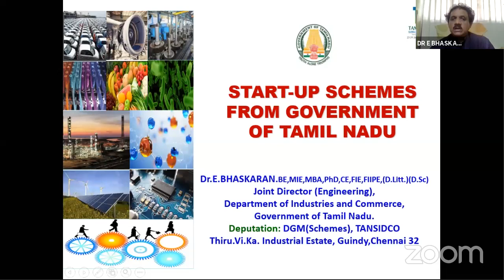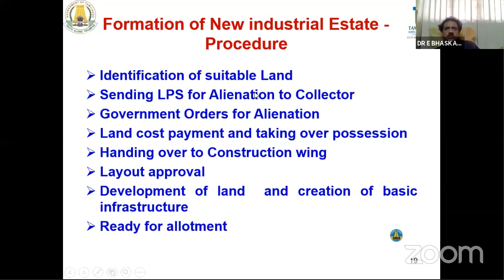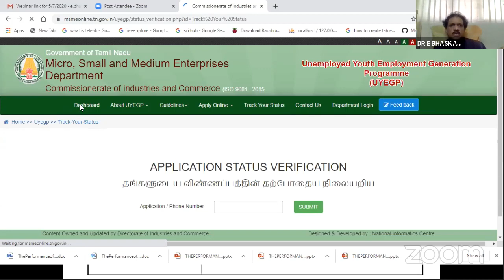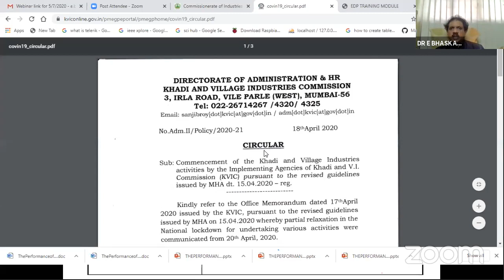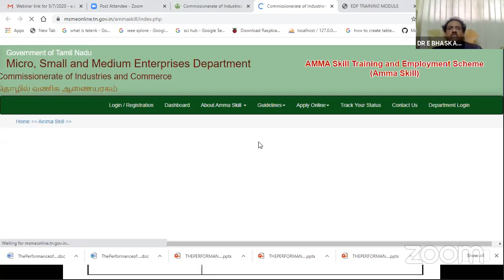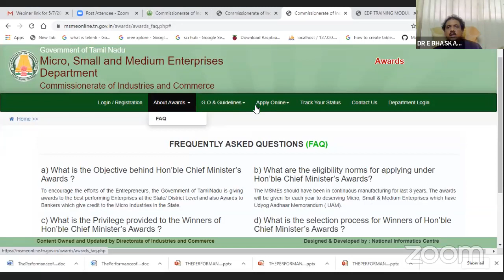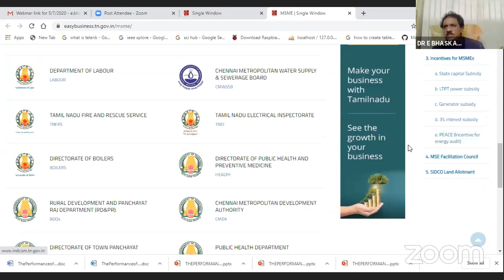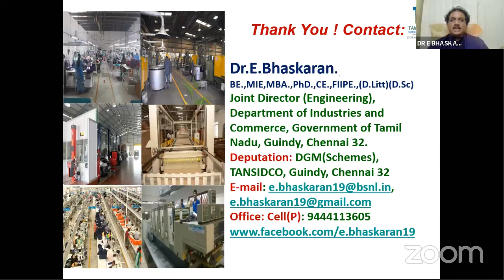Start-up Schemes from Govt. of Tamil Nadu